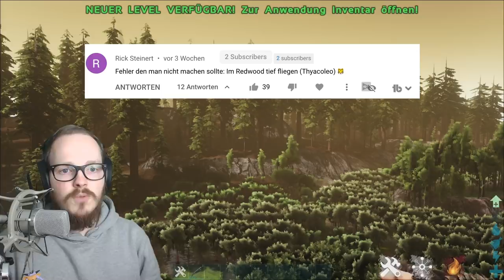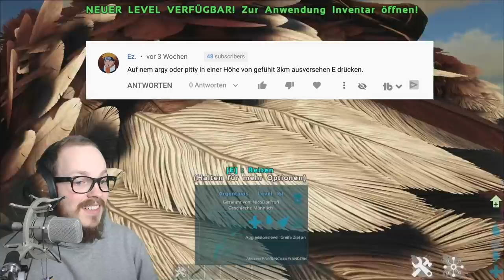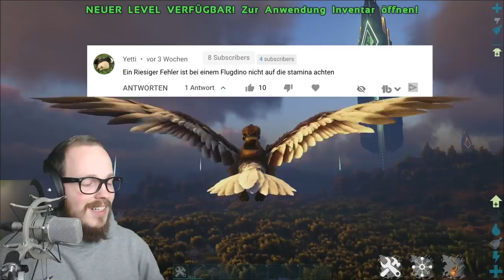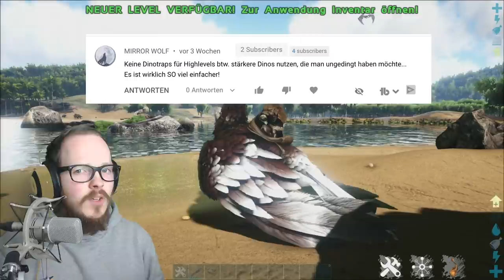DAS sind die größten TODSÜNDEN in ARK - Mach das nicht FALSCH / ARK Tipps & Tricks deutsch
Was sind eigentlich die "größten" "Todsünden" in ARK? Das hab ich mich auch gefragt und hab die Frage direkt mal an euch weitergegeben. Im Video "Das sind die größten FEHLER in ARK" konntet ihre eure größten Fehler reinschreiben und ich habe ein Video dazu gemacht. Natürlich sind diese Fehler gleichzeitig auch Tipps und Tricks, die man unbedingt in ARK beachten sollte, damit man ein möglichst gutes Spielerlebnis hat.